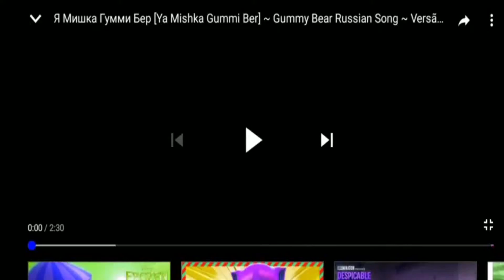Gummy bear song fast speed edition S2 EP 3